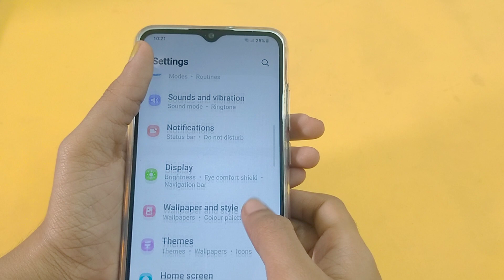Samsung galaxy A04 me lock kaise hataye | How to remove petten lock any samsung mobile, screen lock